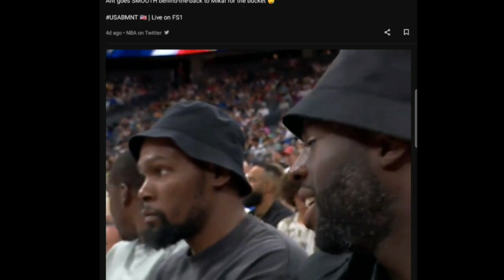Kevin Durant is not feeling Draymound Green.